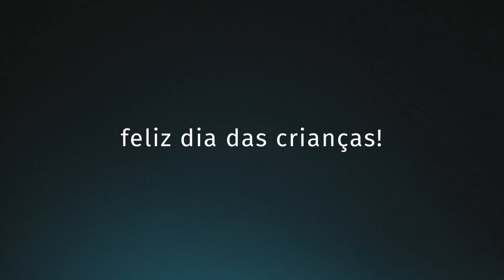Ser criança é acreditar que tudo é possível - Dia das Crianças | Kiddo Brasil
Essa é uma homenagem da Kiddo Brasil para aqueles que acreditam que o mundo é feito de fantasias, sorrisos e brincadeiras!

Feliz dia das Crianças!

Este é um dia muito especial.
O dia dos que fazem a nossa vida mais feliz.
De quem nos enche de alegria todos os dias.

Nada é tão especial
como ver um sorriso
no rosto de uma criança.
E melhor ainda é quando você
é o motivo desse sorriso.

Compartilhe esta homenagem ao Dia das Crianças.